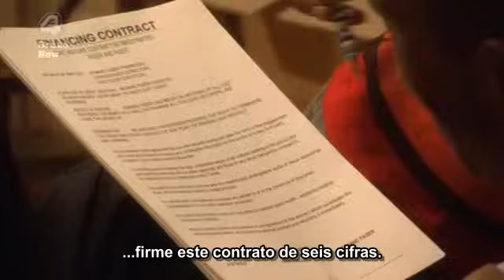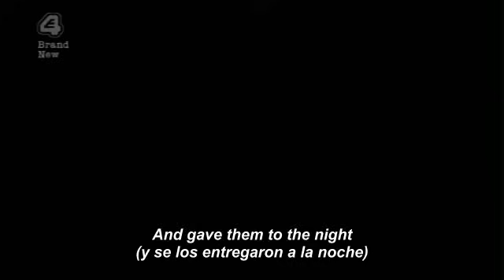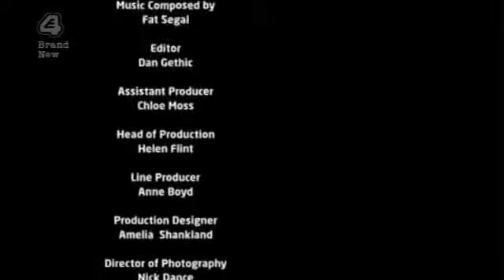Skins 2x08 Jal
Good quality. Subtitles: spanish